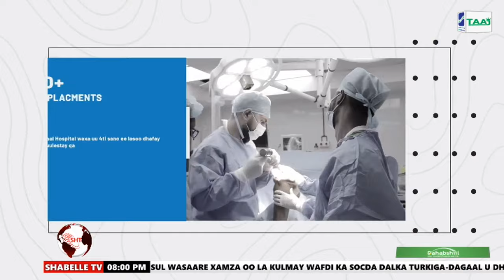WARKA HABEEN EE SHABELLE TV 30 - 10 - 2023